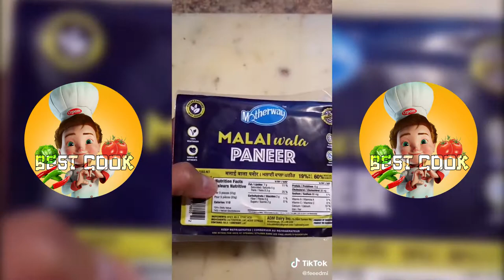THE MOST SATISFYING FOOD VIDEO COMPILATION | SATISFYING AND TASTY FOOD | BEST COOK #01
Topic: THE MOST SATISFYING FOOD VIDEO COMPILATION | SATISFYING AND TASTY FOOD | BEST COOK #01
The Best Tik Toks of 2020 , The funniest TikTok compilations with all the best Tik Toks for you to laugh at. Tik Toks that are actually funny. Show your love to other Tik Tok channels making quality, FAkEMeME, Visicks, Monstro, Willianator, Succculent, and Wifi Plug. Making the best Tik Tok compilations for 2020.